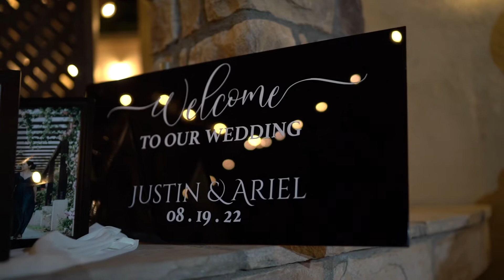The Wedding of Ariel & Justin | Serendipity Garden Weddings | 8.19.22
Photography & Videography by Brew Visuals